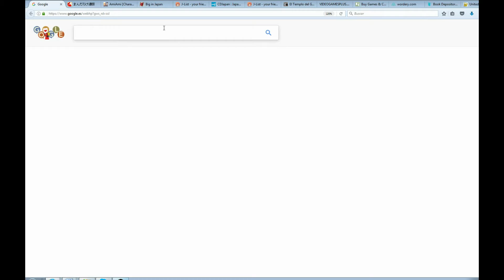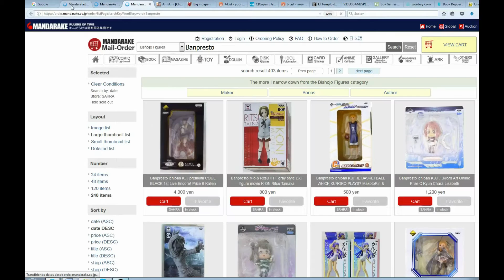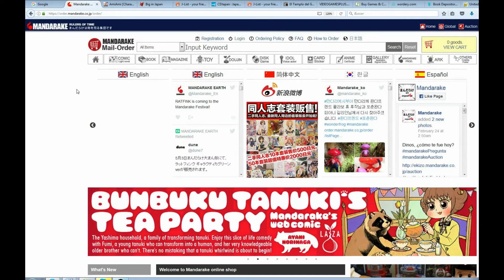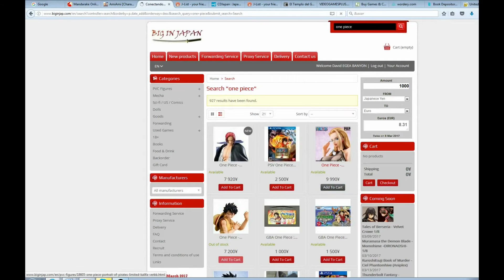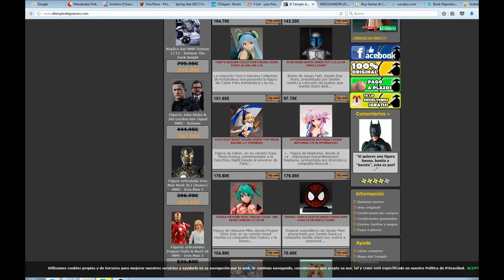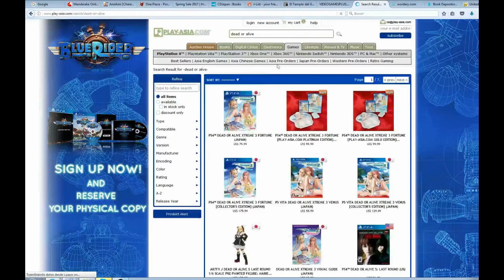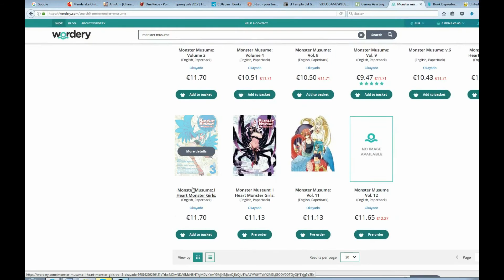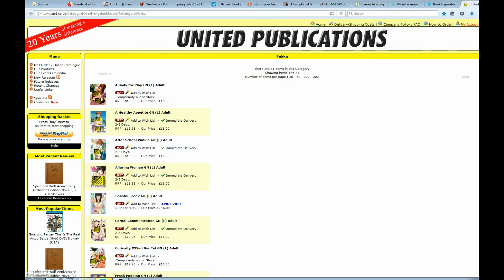Tiendas para llenar tu vacio existencial con frikadas.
Ale a consumir.